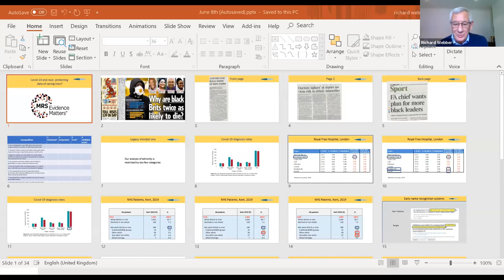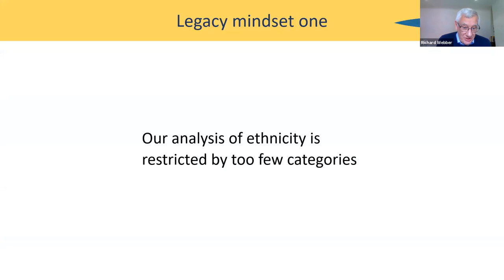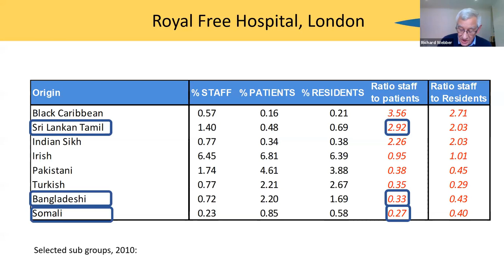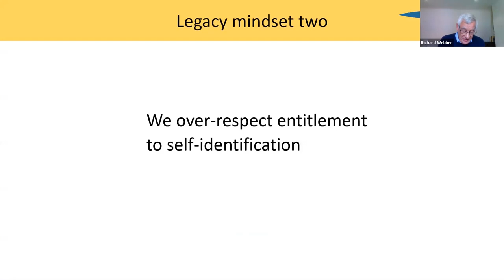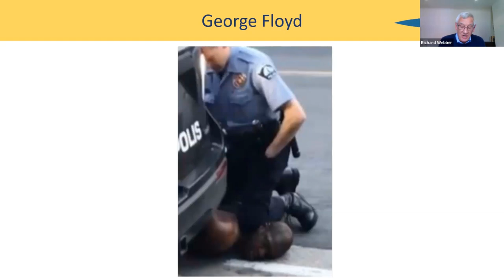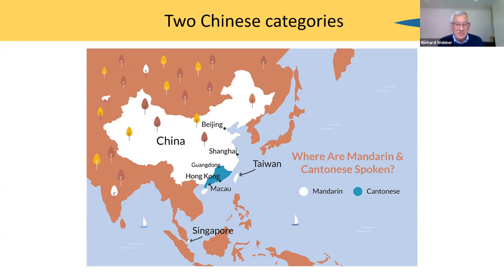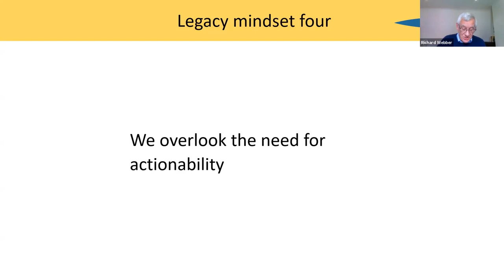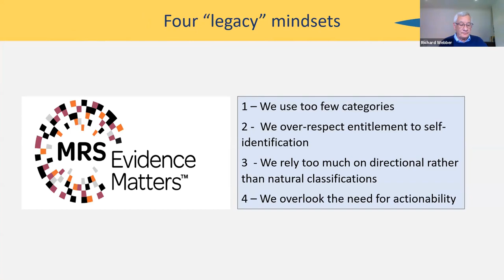Covid-19 and race: protecting data or saving lives?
The principal argument put forward in this IJMR lecture, delivered June 2020, is that the interests of Britain’s ethnic minority population are no longer being served by many of the restrictions that apply to the collection and analysis of data relating to race. IJMR is the International Journal of Market Research, published by MRS. Find out about more MRS webinars and events

From the faces and names of victims reported in the media coverage, it did not take long for the British public to conclude that Covid-19 was taking a disproportionate toll among Britain’s BAME population.  It took statisticians much longer.  Equality is being undermined by data collection practices and legal protocols intended to protect the interests of minority communities whilst fear of causing offence restricts discussion of the reasons for the differential and limits the range of actions that can be taken to protect lives.  Richard Webber will be joined by Trevor Phillips, the architect of much of the equality legislation which was designed to protect minority communities against unfair treatment, in arguing that Covid-19 is just one of a number of areas where current legislation, designed to promote fairness, has now become a major obstacle to the development of policies that promote and ensure a level playing field.

Speakers

Richard Webber is the originator of the UK’s leading geodemographic classifications, Acorn and Mosaic.  Five years ago he and Trevor Phillips set up Webber Phillips to promote the use of personal and family names as a means of inferring people’s cultural background.  A fellow of the Institute of Direct Marketing and of the Market Research Society, he is currently a visiting Professor at the University of Newcastle.

Trevor Phillips is a writer and television producer and founding chair of the Equality and Human Rights Commission.  He is the co-founder of the data analytics consultancy Webber Phillips, and Chairman of Green Park Interim and Executive Search. He is the Chairman of the global freedom of expression campaign charity Index on Censorship; a Senior Fellow at the Policy Exchange think tank; and a Vice-President of the Royal Television Society. Until 2018 he was the President of the John Lewis Partnership Council.